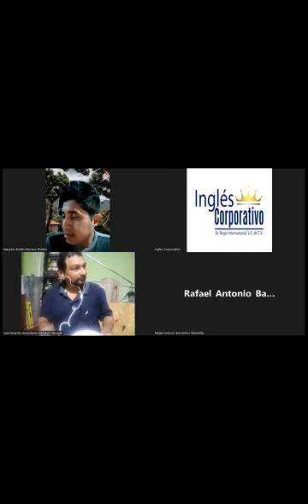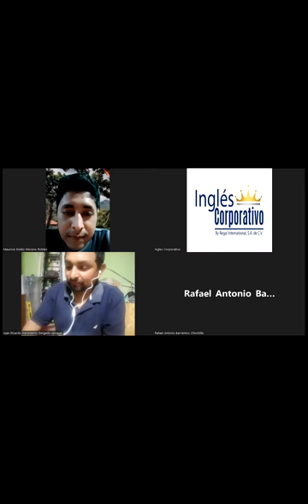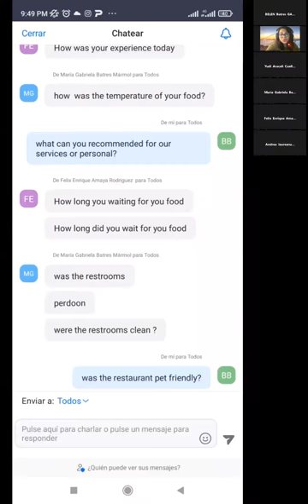Ingles Corporativo-7 / 5 /2022 2.13 Videoconferencia #15 Midterm exam review and practice. PART 2